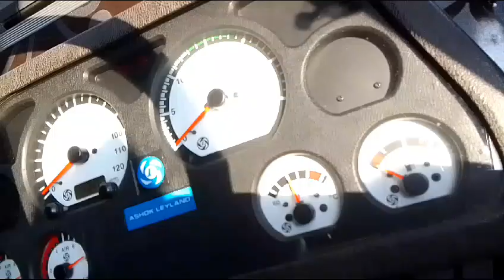2019 ASHOKLEYLAND 3118 8X2CargoTruck Bilaspur